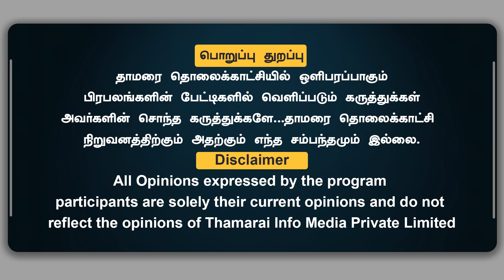EVKS இளங்கோவன் அநாகரிக பேர்வழி; அதானியால் எந்த இழப்பும் இல்லை | H.Raja Latest | Thamarai TV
EVKS இளங்கோவன் அநாகரிக பேர்வழி; ஈரோட்டில் வீடு வீடாக பிரச்சாரம் | H.Raja Latest Interview | Thamarai TV